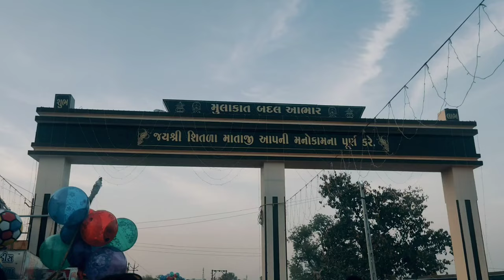shitla shatam mela kumput deesa banaskantha anand melo lokmelo gujarat indea